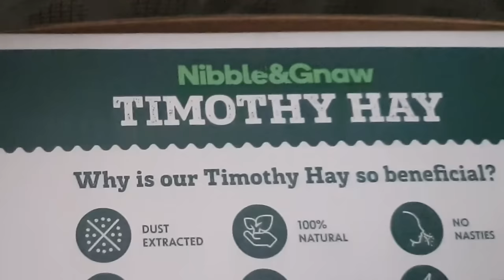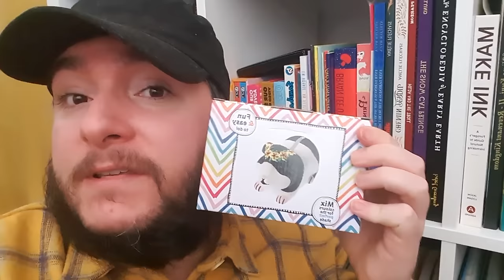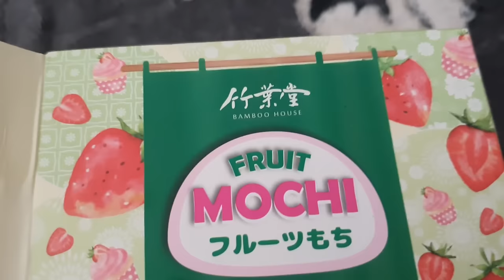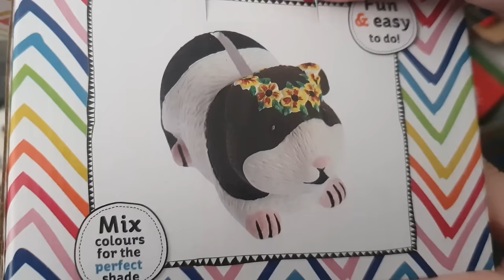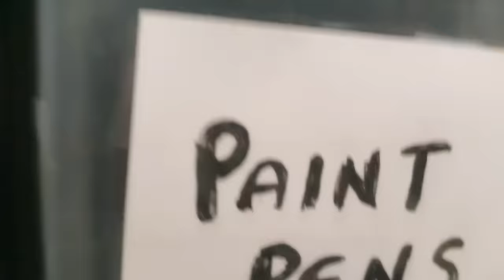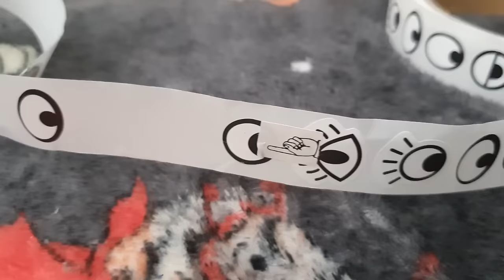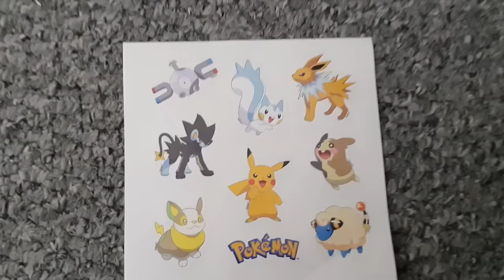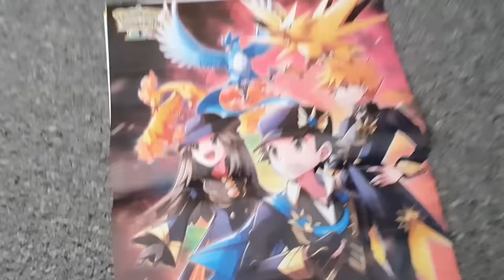Painting Piggy Banks & Adam Fell Down the Stairs.. Studio Art Vlog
- NEW! The Stephasocks Colouring Book

✏️ Art supplies:

DoodleDate US Amazon Store
DoodleDate UK Amazon Store

- Doodles and me, Stephs bomic

Hi Art Friends!
We're Adam and Steph, we're a British Art couple that love to make art together despite both having disabilities. Adam is colourblind and Steph has a neurological disorder which means she has a tremor, this throws some extra obstacles our way when it comes to creating art but we still enjoy the process anyway!

💛 LINKS